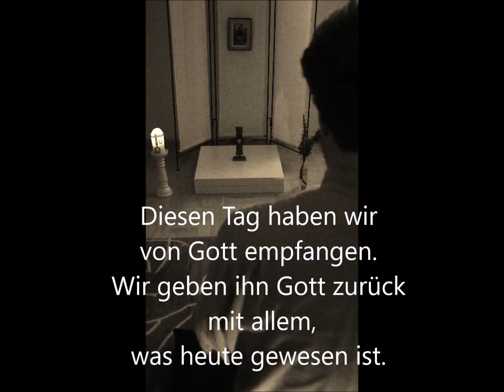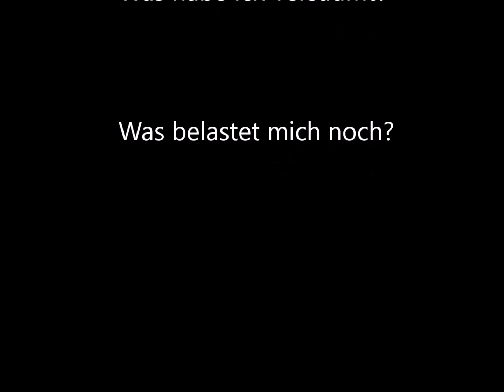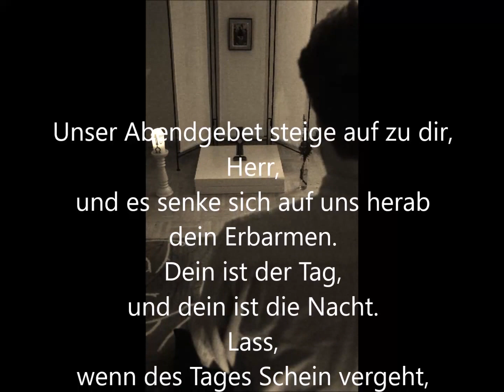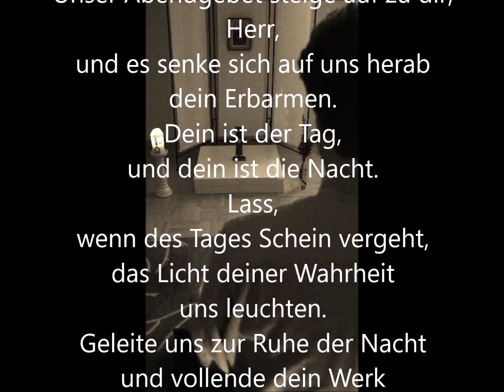Abendgebet. Gebet am Abend. Segen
Abendgebet - Andacht - Segen

Nicht nur in der Zeit, in der das Gebäude unserer Kirche geschlossen ist, möchte ich Sie herzlich zum gemeinsamen Abendgebet einladen.
Pfarrer Volker Hassenpflug, Ev. Kirchengemeinde Saarlouis